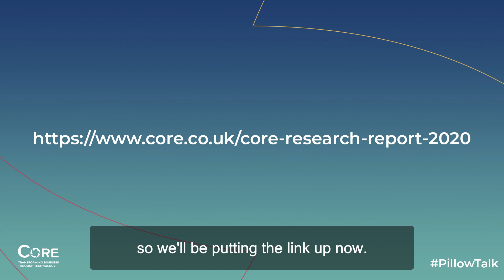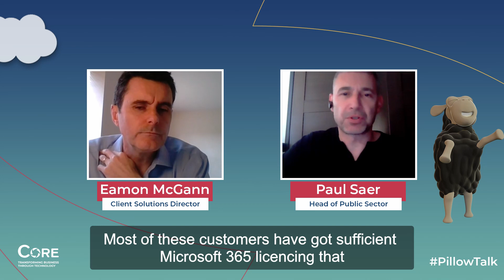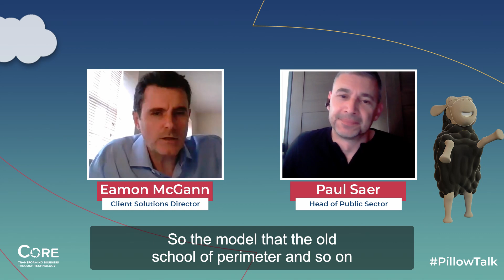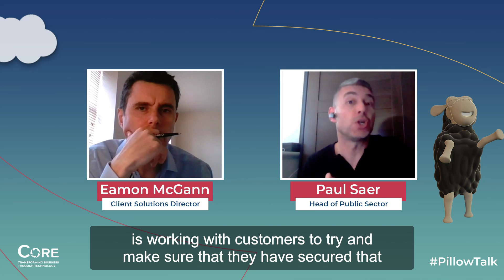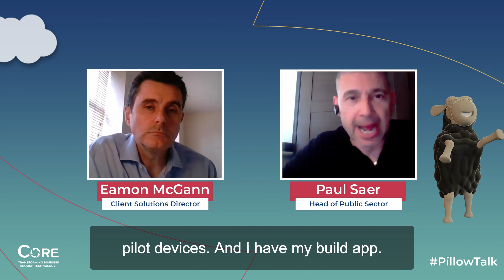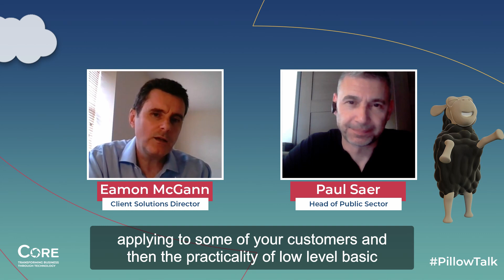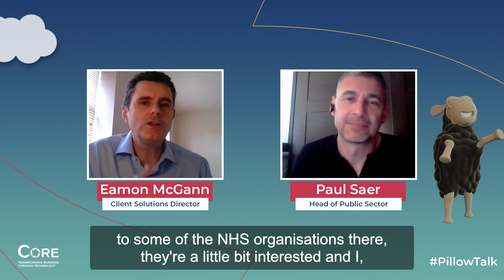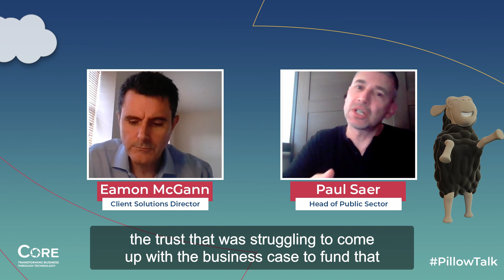Pillow talk - Cloud App Security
Core's Paul Saer and Eamon McGann discuss how Microsoft's security protects organisations and users devices.